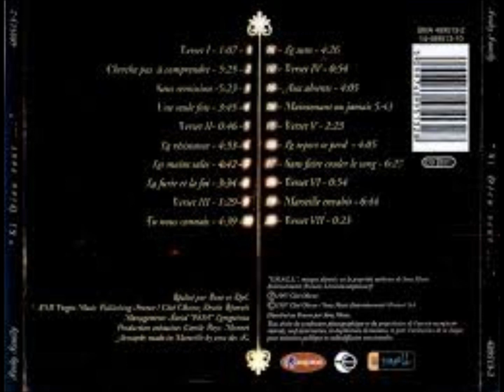11 Fonky Family Le Sum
Fonky Family - Si Dieu Veut

1998